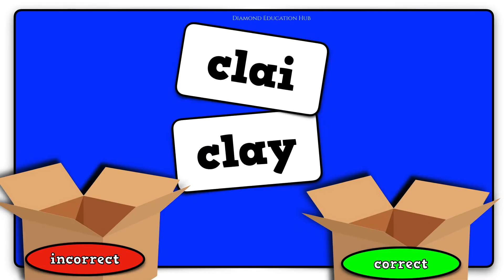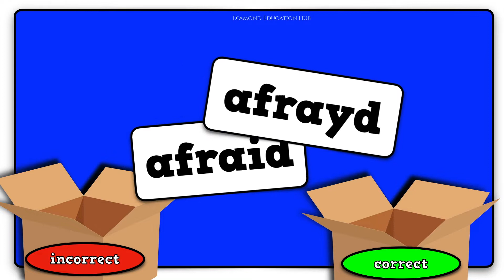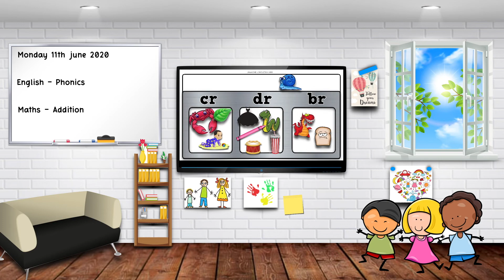ai ay and a e Test | Phonics || Diamond Education Hub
Making online lessons more engaging to support all learners in primary education.  This resource can also be used in the classroom setting.